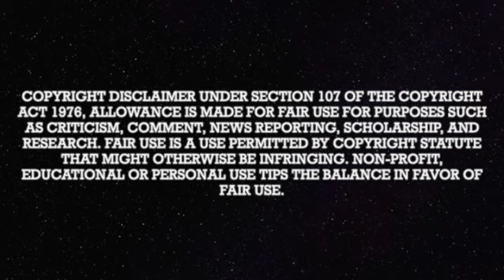The Shanny Files Archive: Shanny Bores Us To Death With Stardew Challenge Pt 2 12/3/2022